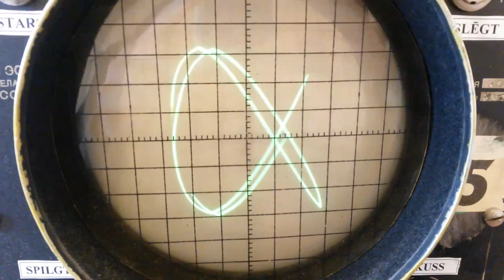A cool patern on a cathode-ray oscilloscope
It appears as if the image is rotating.